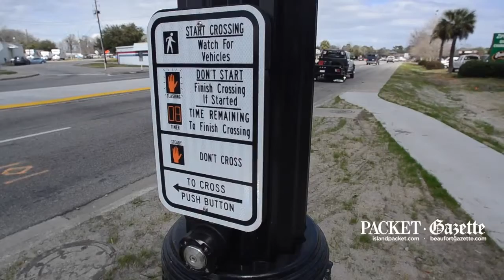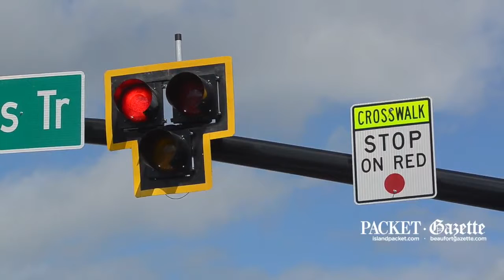How the new Spanish Moss Trail signal on Robert Smalls Parkway works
This tutorial -- based on a Beaufort County Traffic Engineering brochure -- should help motorists safely navigate the new Spanish Moss Trail HAWK signal on Robert Smalls Parkway. HAWK, by the way, is short for high-intensity activated crosswalk.